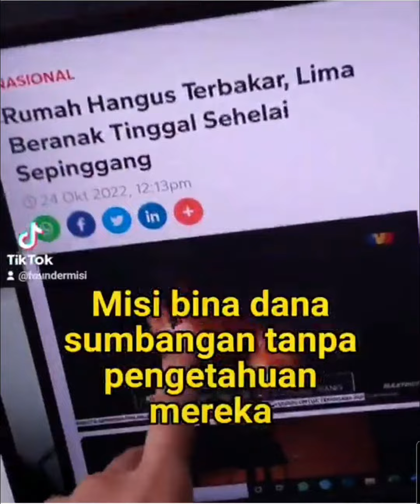MISI RAKYAT BANTU MANGSA KEBAKARAN DI KUALA TERENGGANU.